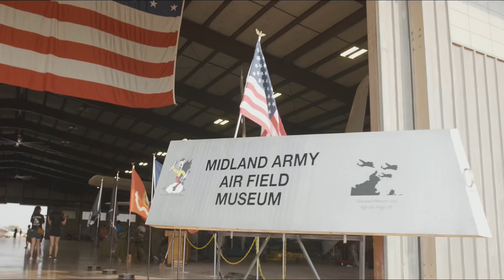TXSR Cars & Coffee & AirShow 9/11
We partnered with High Sky Wing Commemorative Air Force for the annual Airsho. It was an honor to be a part of this historic event commemorating those who  fought for our freedoms. I would like to thank the Midland CAF and extend an invite to everyone who watches to join us next year!